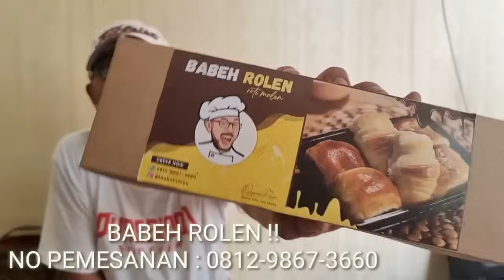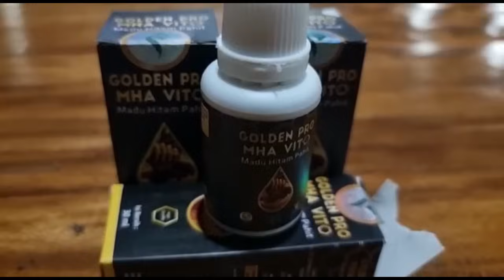Trending !! Bongkar B4c0t Kepala BP Batam Muhammad Rudi !!